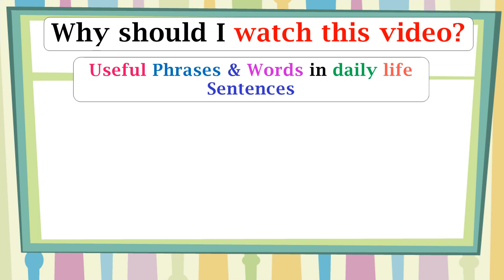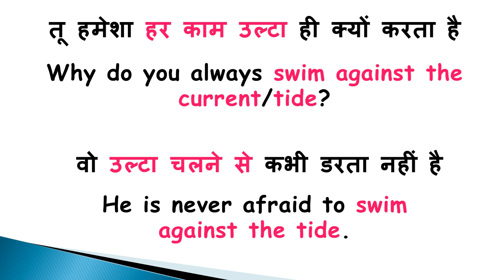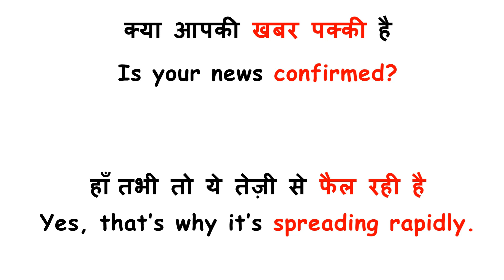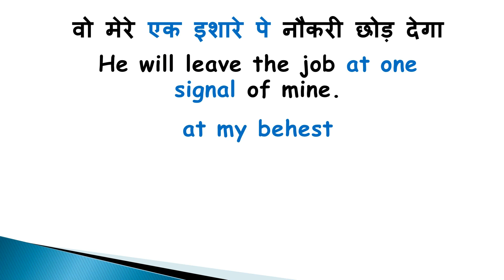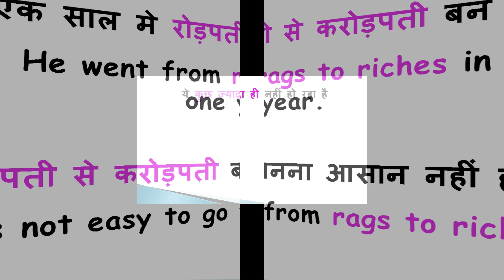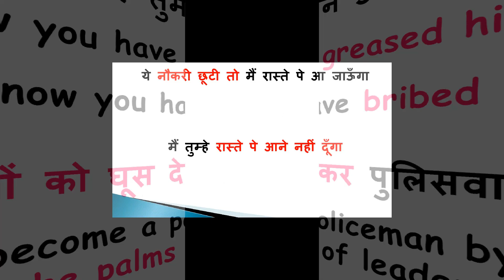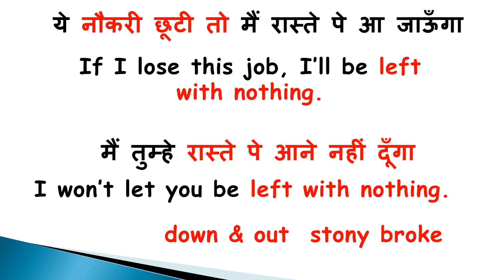वो रोड़पती से करोड़पती बन गया in English? | Learn to Translate These Sentences into English